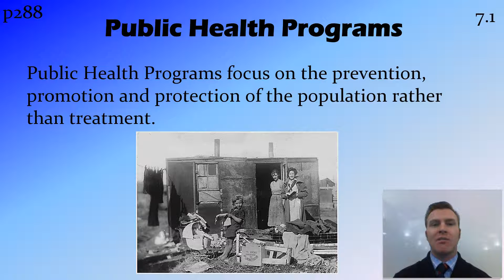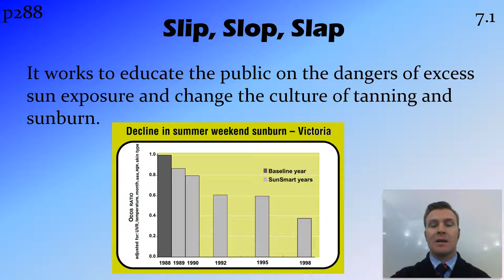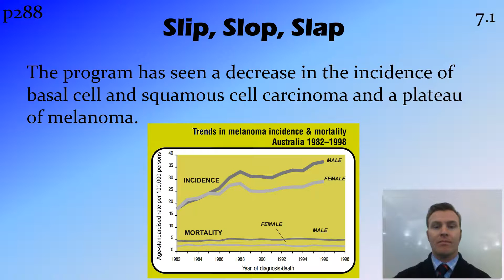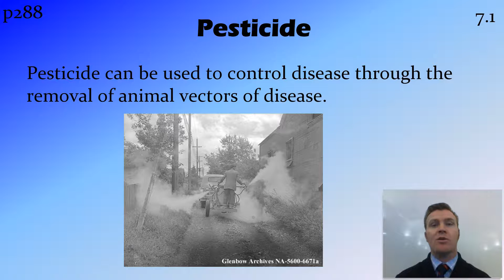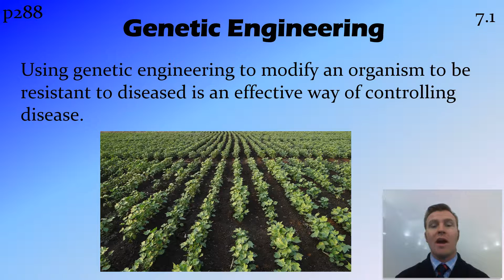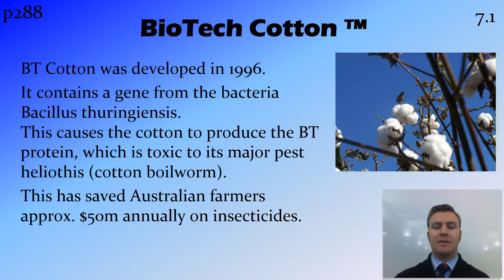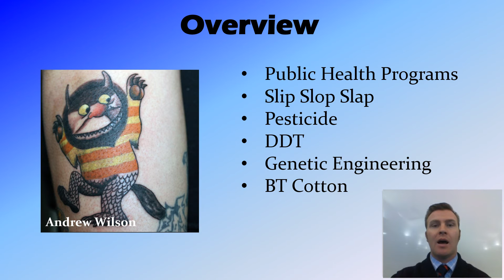Prevention and Control of Disease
HSC Biology: The Search for Better Health

NSW Syllabus
Dotpoint 7.2

Overview:
Public Health Programs
Slips Slop Slap
Pesticide
DDT
Genetic Engineering
BT Cotton